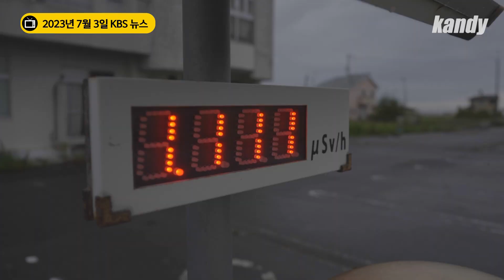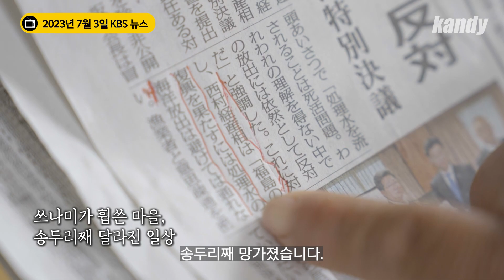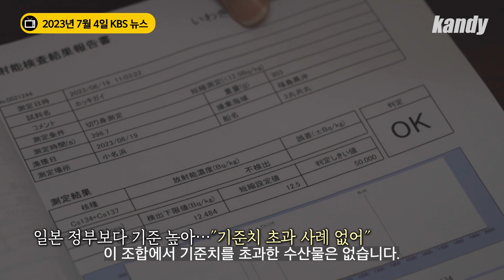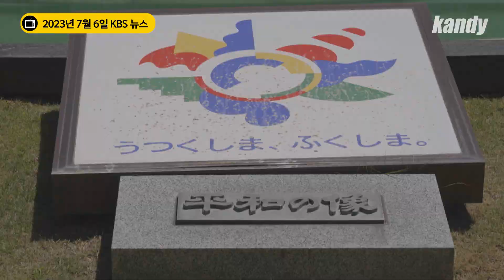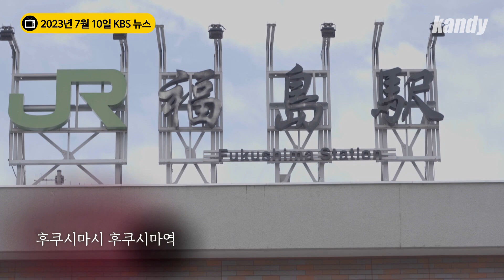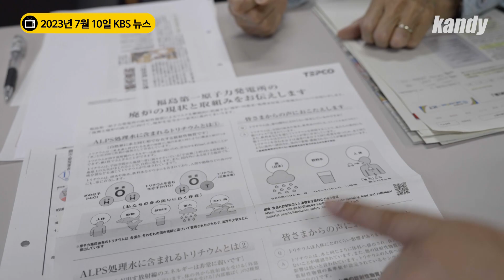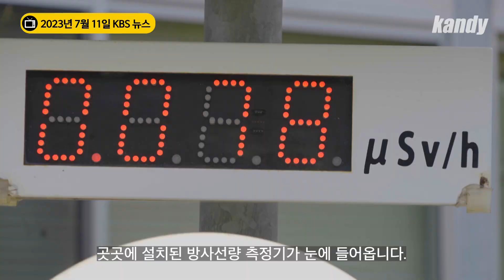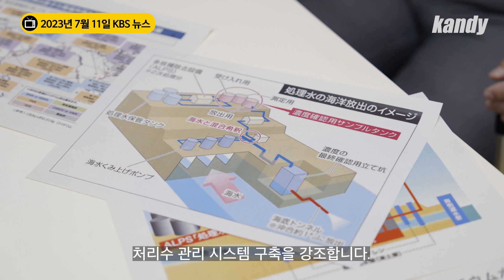[자막뉴스.🏠] 후쿠시마 오염수 1부 - 일본 현지에 가다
공영방송을 지켜 주세요.